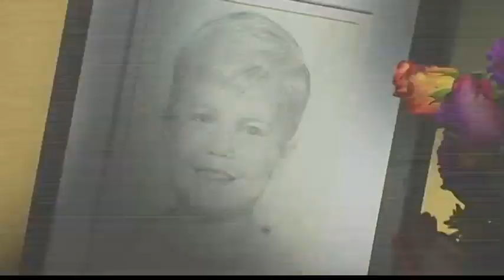CATHERDAL PINES trailer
I helped produce this for a production friend of mine. The final feature film as completed, but never found a distributor.